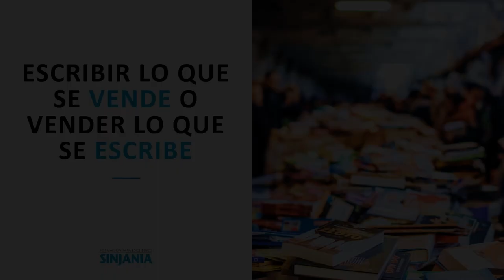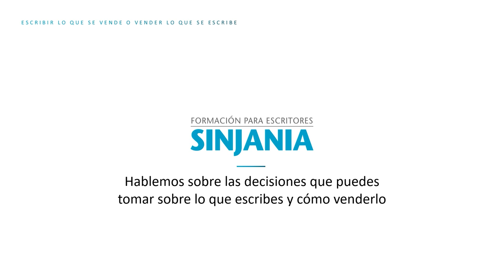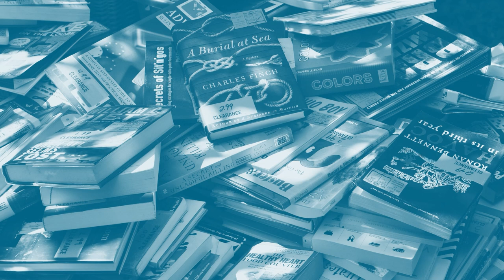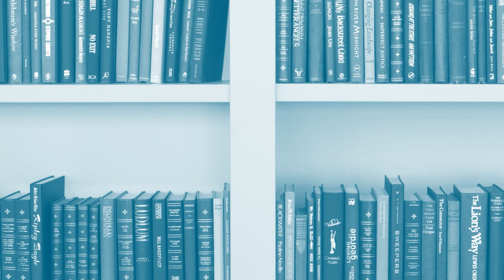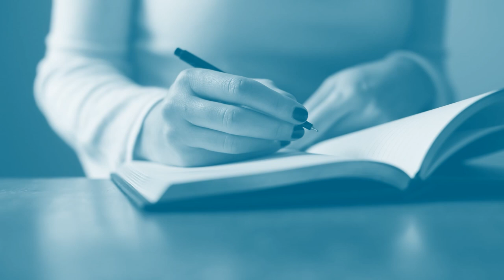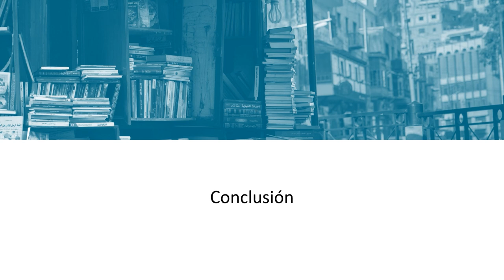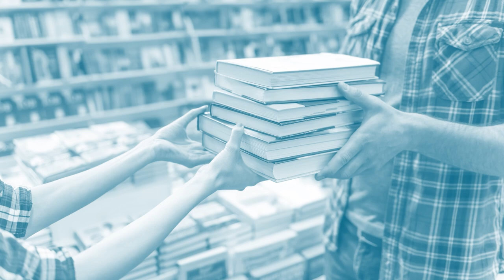ESCRIBIR lo que SE VENDE O VENDER lo que SE ESCRIBE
Escribir lo que se vende o vender lo que se escribe. He ahí el dilema al que parecen enfrentarse muchos escritores.

Tal vez a ti te suceda lo mismo: no sabes si inclinarte por escribir una ficción más comercial, que a priori te asegure que vas a tener mejores posibilidades a la hora de publicar tu libro y, sobre todo, a la hora de venderlo; o bien escribir lo que quieres escribir, sin atender a ulteriores consideraciones sobre publicación, comercialización y venta.

Repasamos esta espinosa cuestión y adentrarnos una vez más en el terreno movedizo que relaciona literatura y marketing.